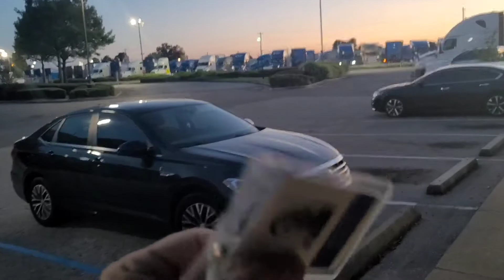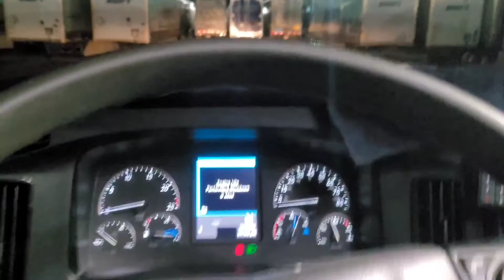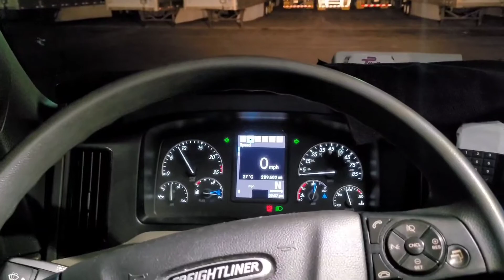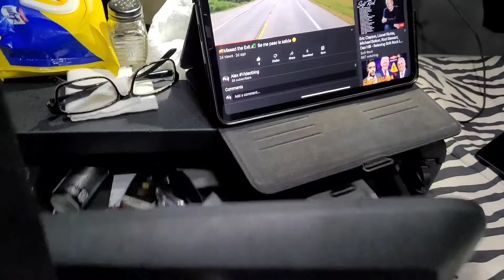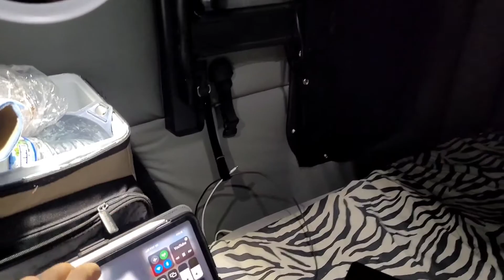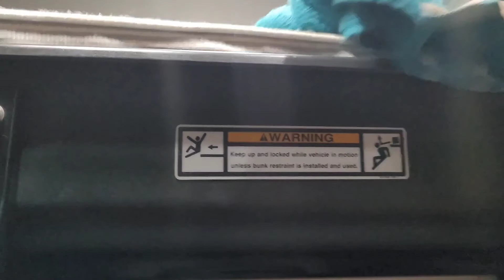🚛Truck Terminal.🚚 Camiones. Interior Cabina 🚚Cascadia 2020🚚.